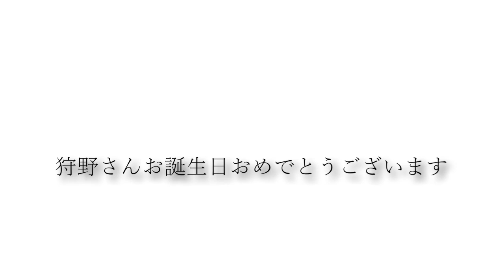狩野さんお誕生日おめでとうございます